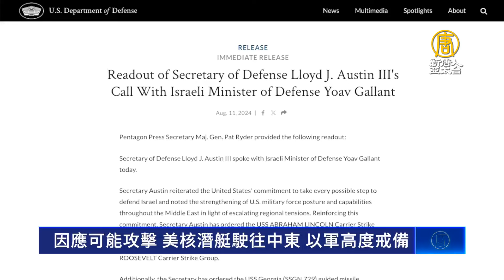因應可能攻擊 美核潛艇駛往中東